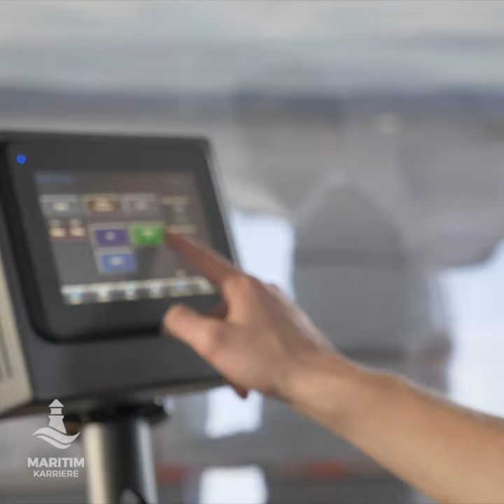Bli med på Oppdrag Maritim med Herman Dahl!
I flere hundre år har Norge levd av og på havet. Maritim næring trenger unge talenter som kan være med å forme fremtiden. I miniserien Oppdrag Maritim hjelper youtuber Herman Dahl deg med å bli klokere på hva du av muligheter innenfor det maritime.

Bli med når Herman utforsker maritime yrker og utdanninger 🚢

🎥  Produsert av Splay One for Maritim Karriere